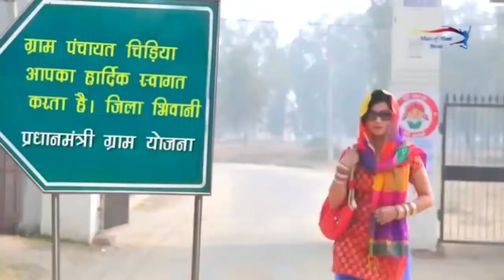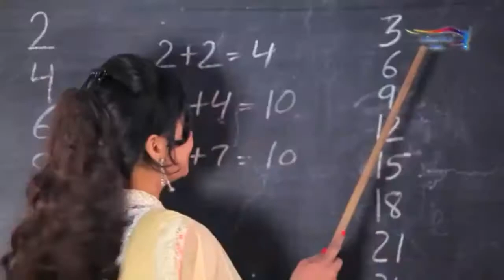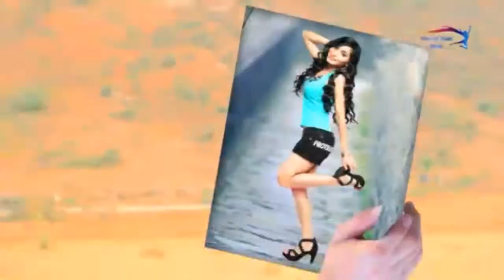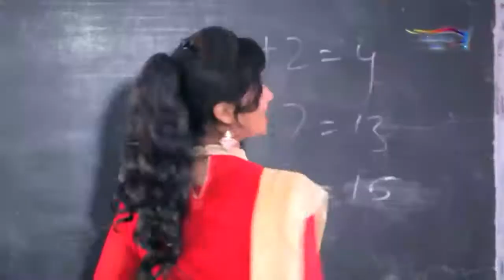Ghunghat full song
Haryanvi song